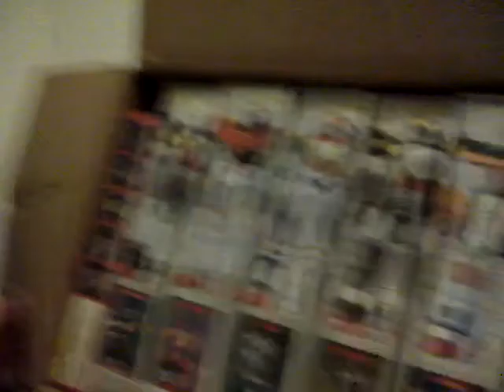Joe's Gunpla - On Vacation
Went to Georgia, brought some Gunpla.